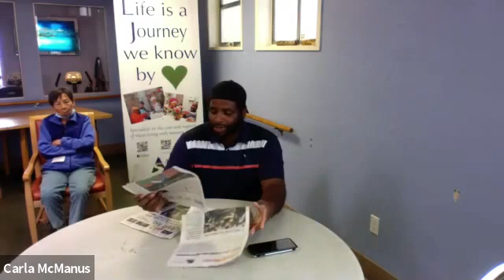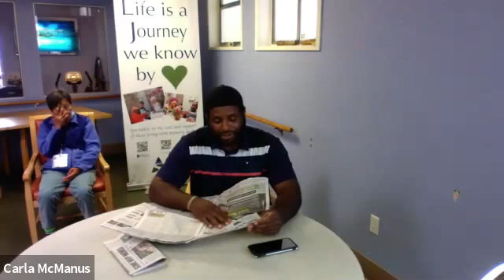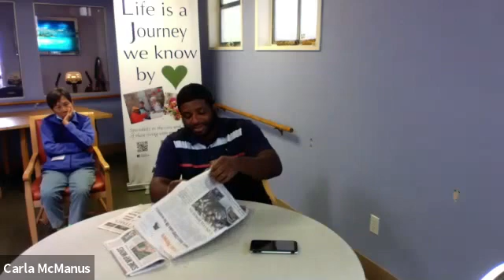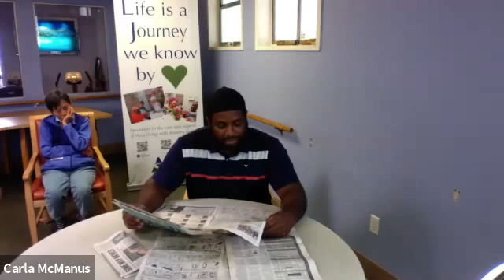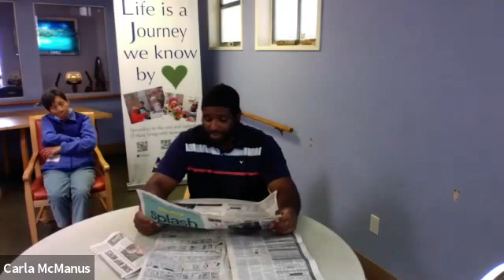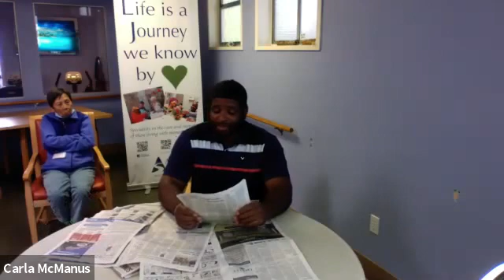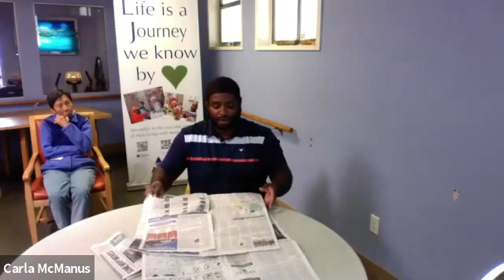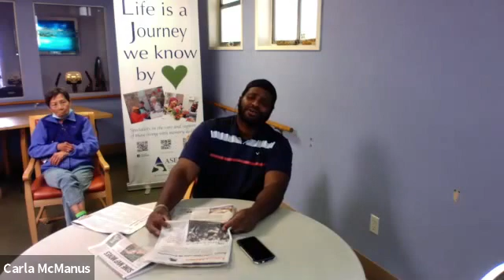Current Events With Diallo 6/15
Diallo goes over this weeks news and current events with our participants!